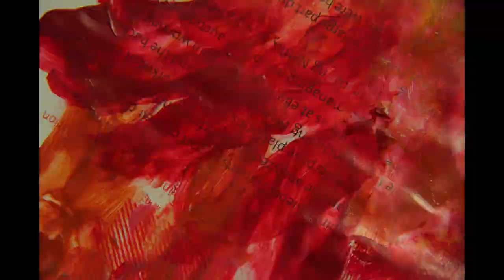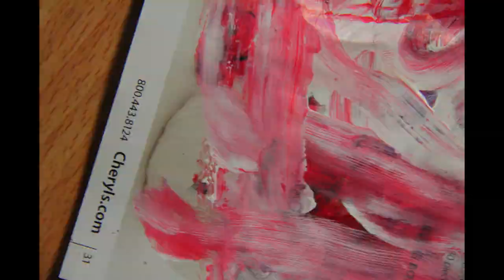Rethink- a hand paint film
inspired by Stan Brakhage. An imitation and study.
Materials include acrylic and water color, on mixing palate and magazines.